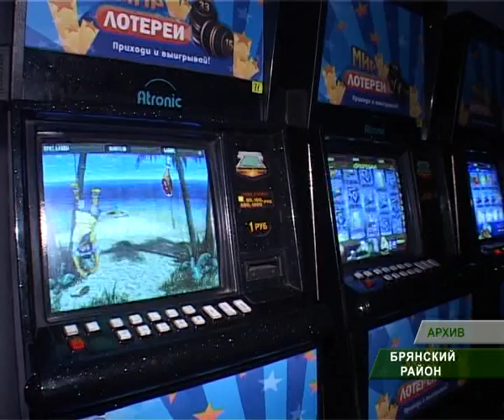Уничтожение игровых автоматов_24_02_11